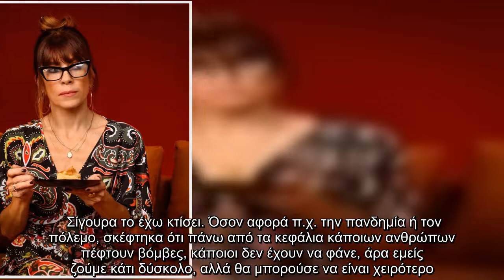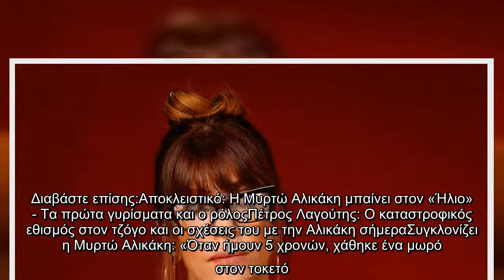Μυρτώ Αλικάκη: «Ένιωσα στη ζωή μου τρεις φορές ότι έχανα τη γη κάτω από τα πόδια μου»